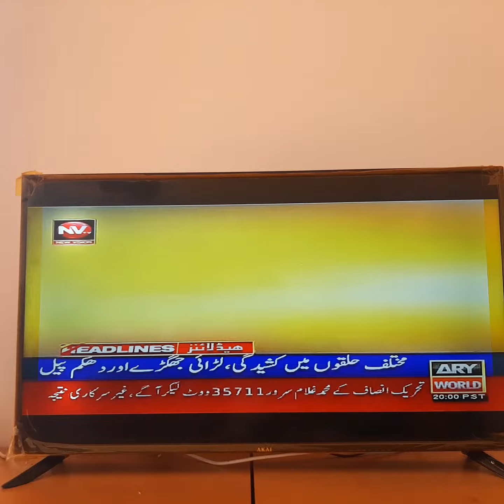17 July 2022